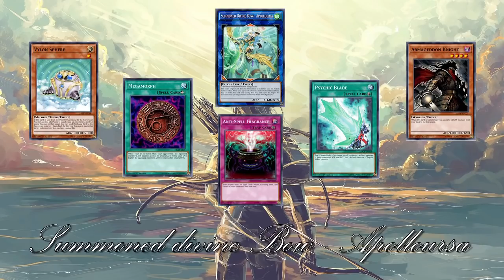【遊戯王ADS】召命の神弓－アポロウーサ/Summoned divine Bow - Apolloursa【ygopro】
時間の次は日付間違い…失礼しました…